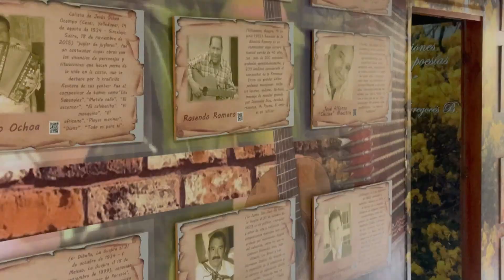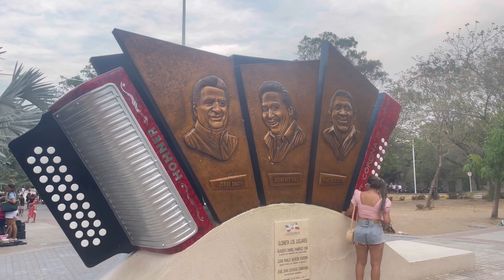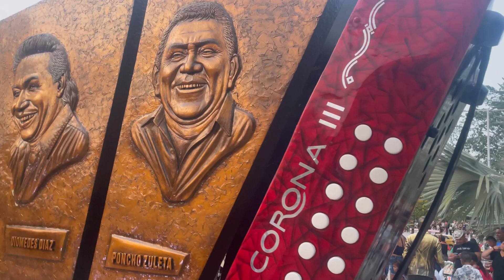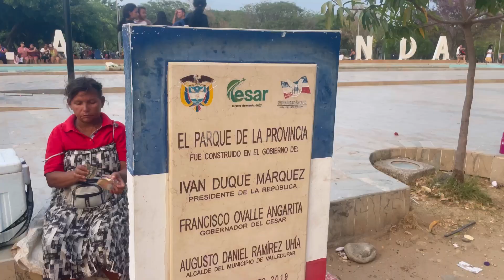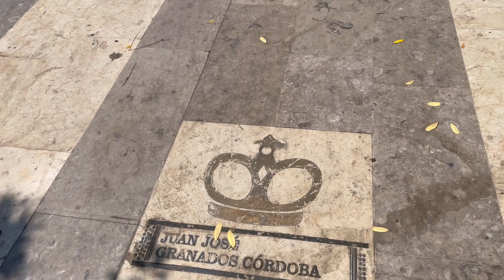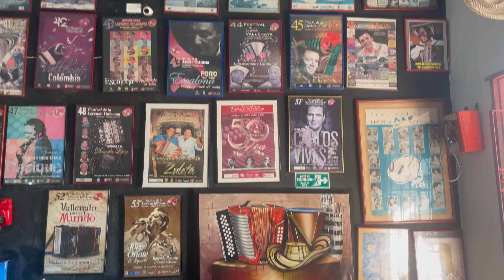Me fui a la CIUDAD del VALLENATO 🎤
Conocí varios lugares emblemáticos de la historia musical en Valledupar. Tierra de grandes artistas que han representado a colómbia

Si te gusto ayúdame a compartir❤️🎶